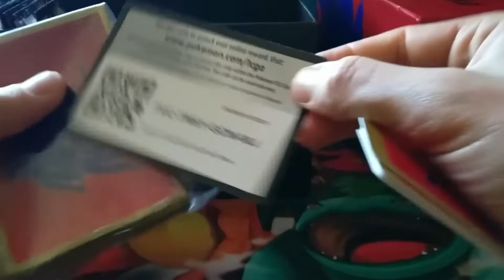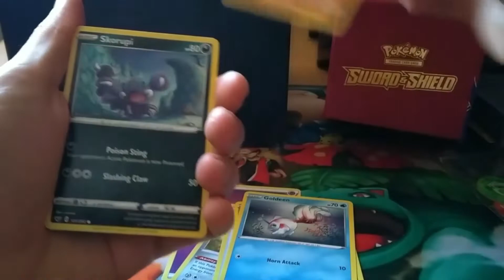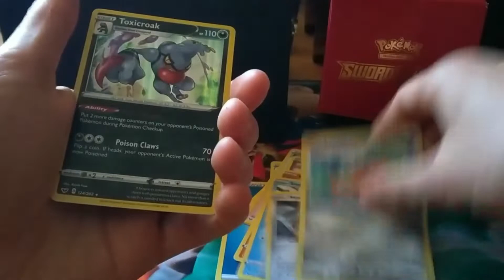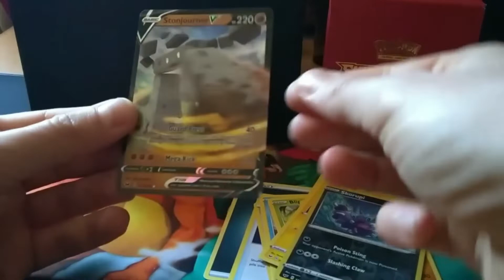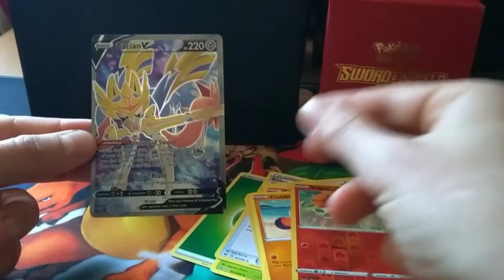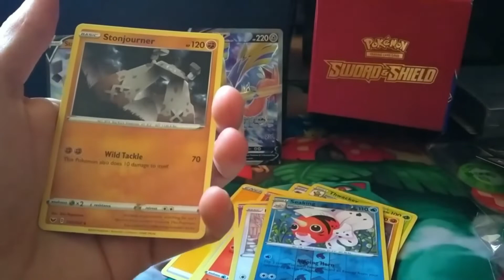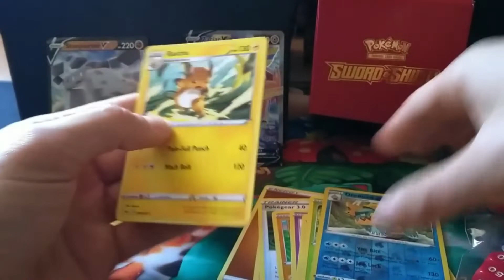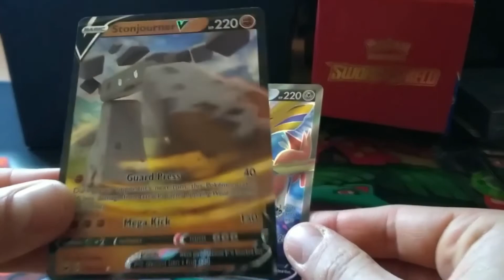Apriamo il fantastico ELITE TRAINER BOX di Sword and shield... (TROVATA UNA FANTASTICA FULL ART)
Non ho resistito a questo fantastico trainer box, porto il video dello spacchettamento, ho trovato una fantastica full art spero il video possa piacervi...

link della pagina instagram...